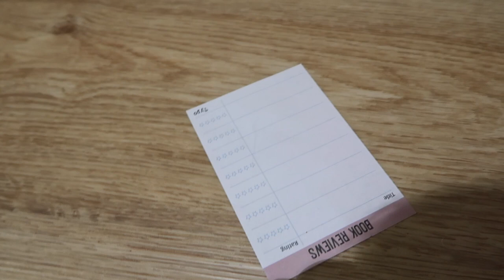The Oodie Review - Blanket Hoodie ? | Date Night Vlog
Hello, hello! Massive thank you to The Oodie for Gifting us our AMAZING OODIES!!

Z&B30

We are a vlogging couple that reside on the Gold Coast, Australia. We are originally from New Zealand, but we just couldn't help but flock to the Golden Beaches of the coast for the warmer weather and opportunites that our small home town simply couldn't offer.

We started our Youtube channel just over a year ago and couldn't be more thankful for the support we have received. We would like to say thank you to you all for subscribing to our channel and following our journey as we live, laugh, love 😂 ok, yeah that was a bit cheesy ☺️. On a more serious note we do hope you like the adventures and enjoy watching our exciting yet sometimes mundane life!